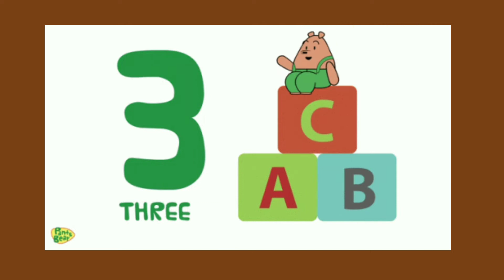One to 10 numbers and number names/countings songs for kids/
Hi everyone

This cartoon video will help kids to learn numbers easily. Visuals like cartoon are treat for kids.We create simple and fun loving video so kids can understand easily. We also use background music which makes it more interesting for kids.